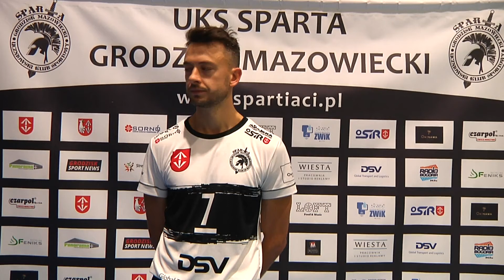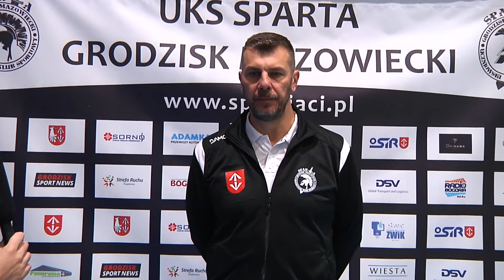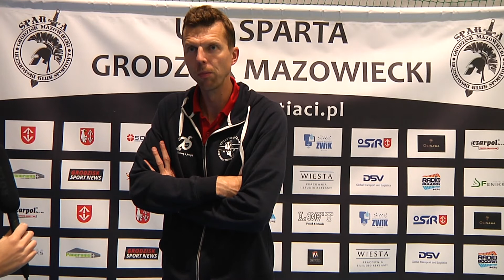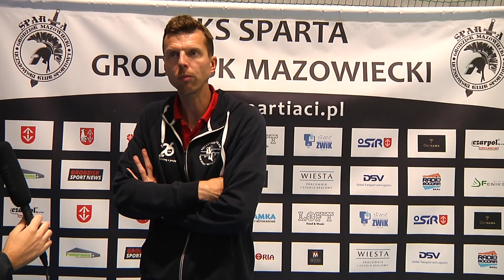Wywiady po meczu z KS Metro Warszawa - sezon 2020/21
Wywiady po meczu z KS Metro Warszawa kapitana UKS Sparta - Grzegorza Szumielewicza, trenera UKS Sparta - Tomasza Rosy, a także trenera drużyny gości KS Metro Warszawa - Marcina Lubiejewskiego.